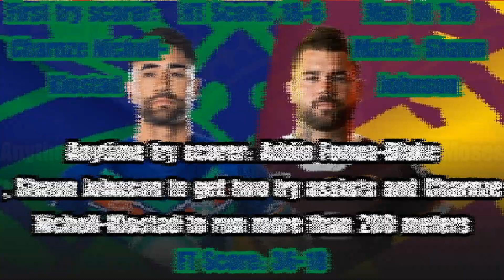2023 NRL Telstra Premiership Round 13 Tips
Follow These Socials, to look out for more Loaded content🔥🔥🔥